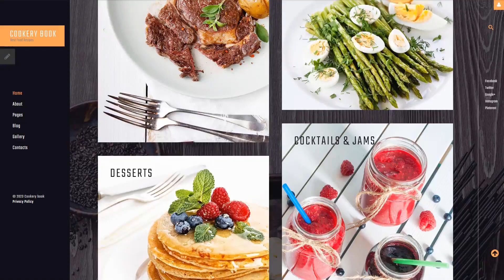Cooking Responsive Joomla Template by RockThemes - 63394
This one comes with Responsive, Admin Panel, Bootstrap, Sliced PSD, Dropdown Menu, Google map, Sample content, Tabs, Quickstart Package, Advanced Theme Options, Blog, Gallery, Forum, HTML 5, JQuery, HTML plus JS

Responsive layouts adjust to more compact as well as the greater display dimensions automatically.
It is great since the website is available for more viewers from the large amount of gadgets.
View latest Responsive Joomla templates here
Bootstrap is really a free front-end framework that provides for faster and trouble-free website development expertise.
Working with this kind of framework drastically speeds up the process of making pages. Standard styles are easy to transform, that provides a flexible and simple method for building web page templates.
Click for more Bootstrap Joomla designs here